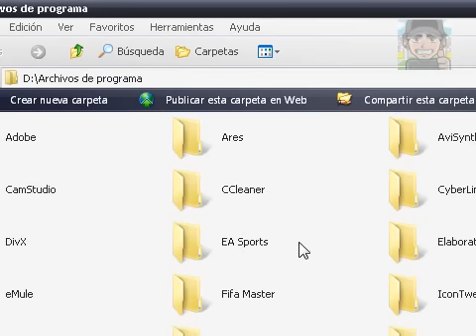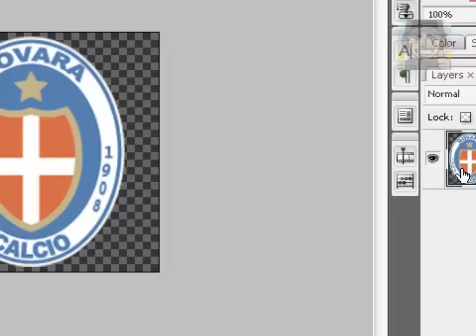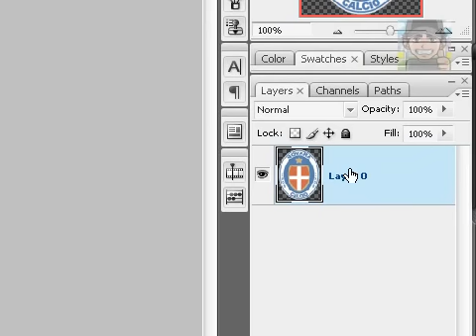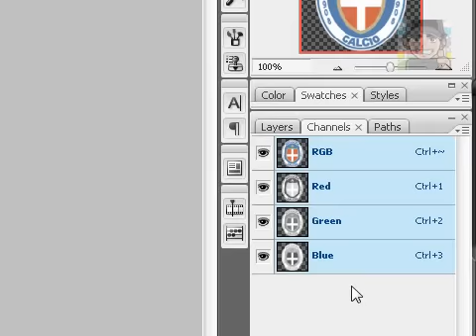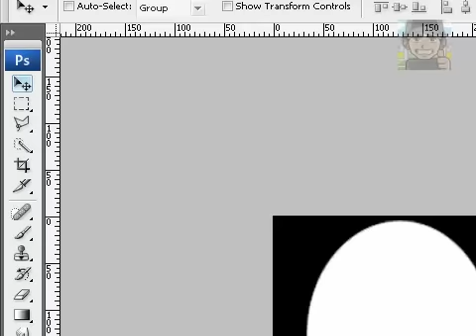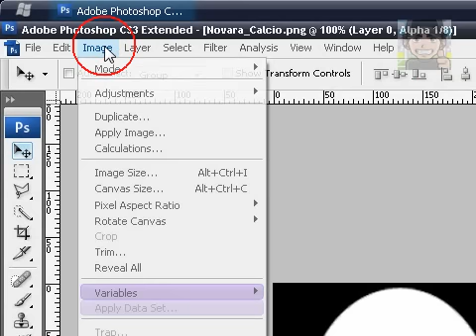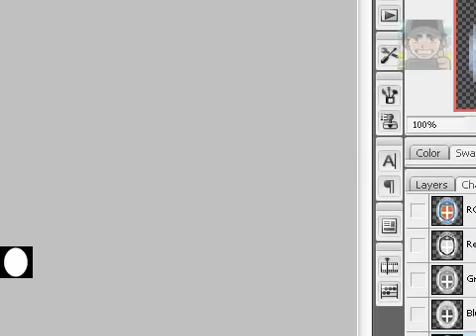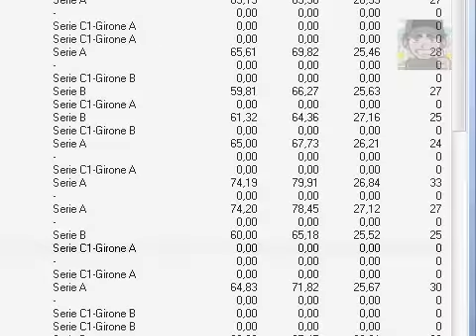FIFA Manager 08: Escudos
Les muestro como agregar escudos a los equipos que no lo tienen en el FM08, no olviden visitar el foro:

Saludos.